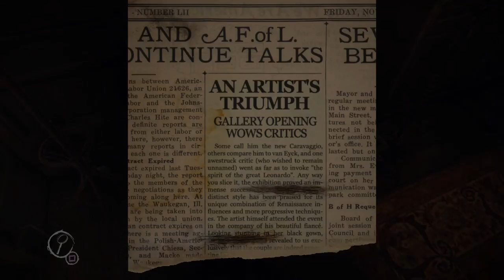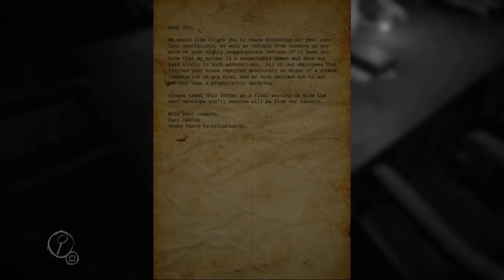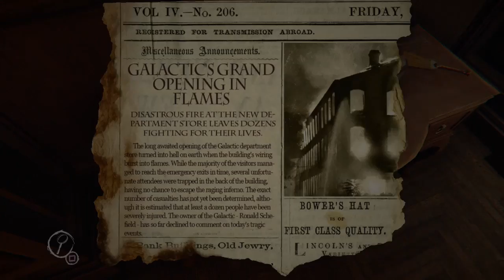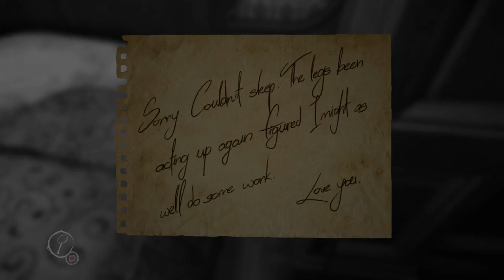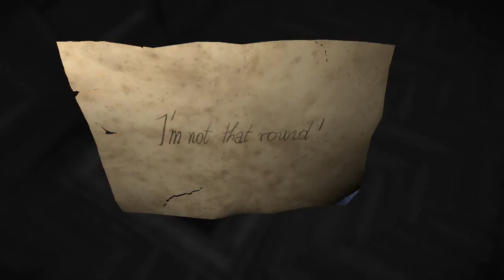Figgity Figgity Fox Plays Layers Of Fear | Episode 1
Figgity Figgity Fox Plays Layers Of Fear. Returning to an instant classic of a horror game. The ambient noises in this game really add to it.